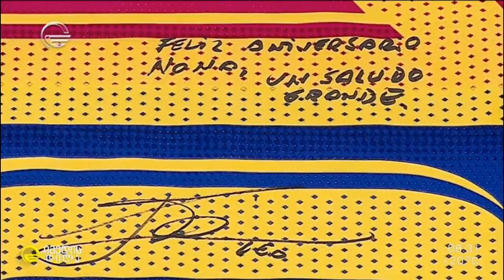მესიმ ნონა გაფრინდაშვილს ავტოგრაფიანი მაისური გამოუგზავნა